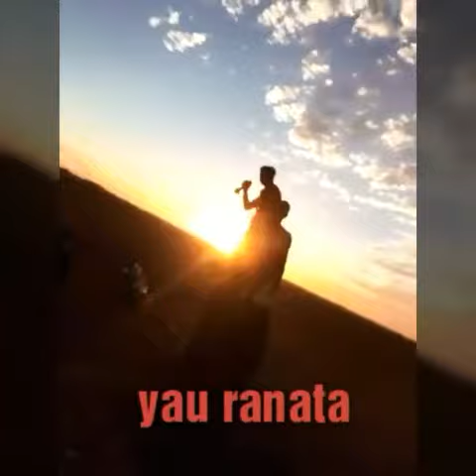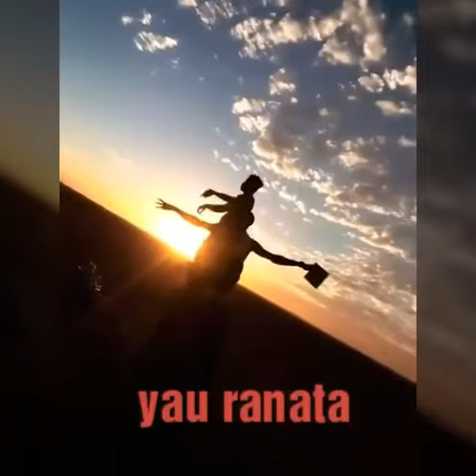IMA MUSIC HAPPY BRITHAY